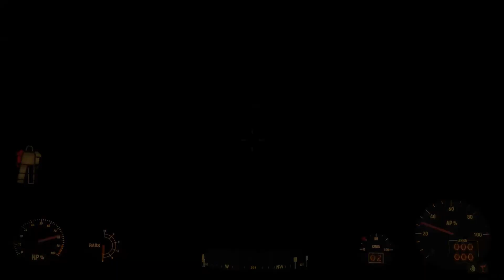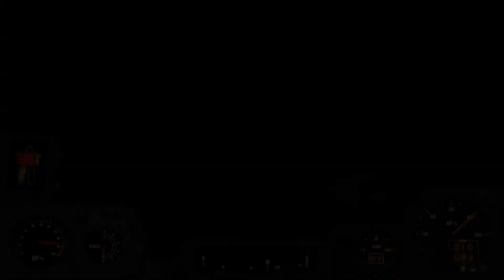Fallout 4 Survival Let's Play Episode 39 - Alien Hunting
In this episode zenith looks for an alien and kills all of the Mole rats, an exploratory Start to the day.